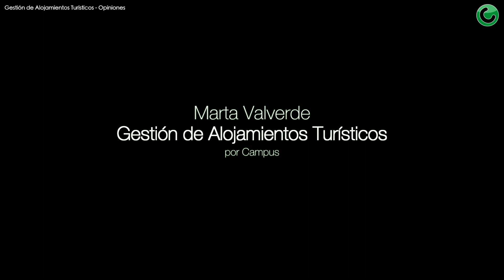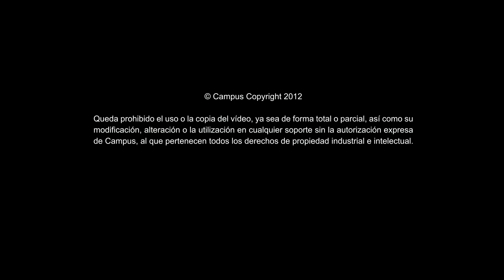La experiencia de Marta, Técnica en Gestión de Alojamientos Turísticos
Curso de Técnico de Grado Superior en Gestión de Alojamientos Turísticos

¿Quieres conocer las opiniones sobre el centro Campus Training? Aquí te acercamos las experiencias que han querido compartir algunos de nuestros alumnos. Marta se formó con Campus en Gestión de Alojamientos Turísticos. Antes de terminar su formación ya ha recibido varias ofertas de trabajo.